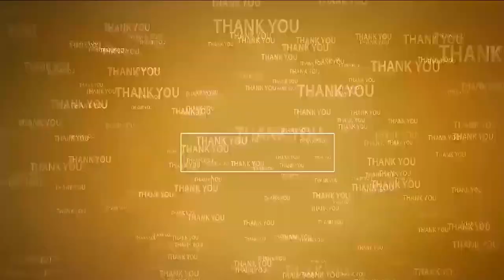పులి వాహ‌నంపై చాముండేశ్వ‌రి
- గంగ‌ప‌ట్నంలో క‌న్నుల పండువ‌గా అమ్మ‌వారి గ్రామోత్స‌వం